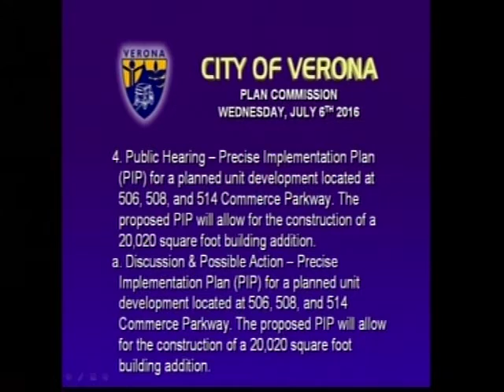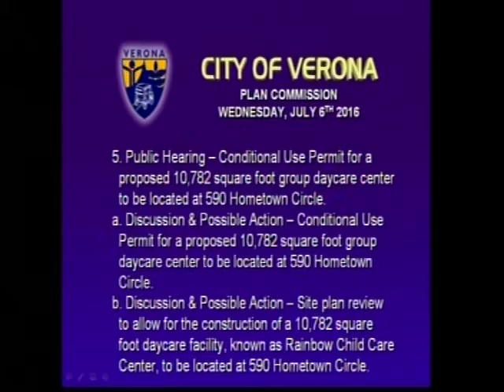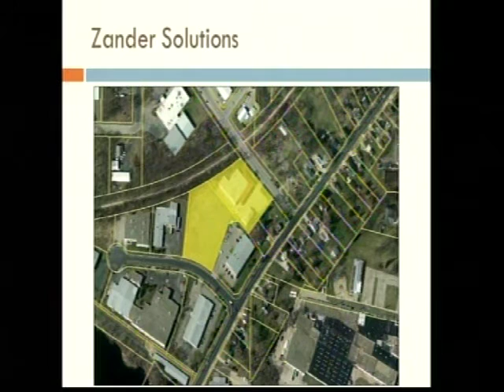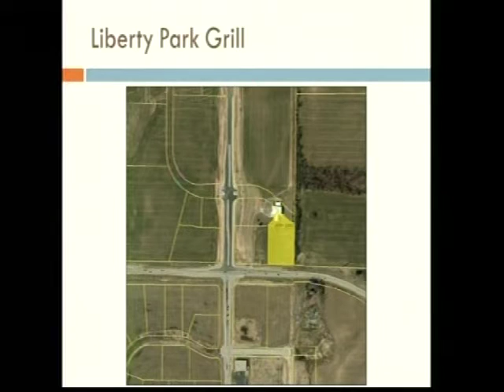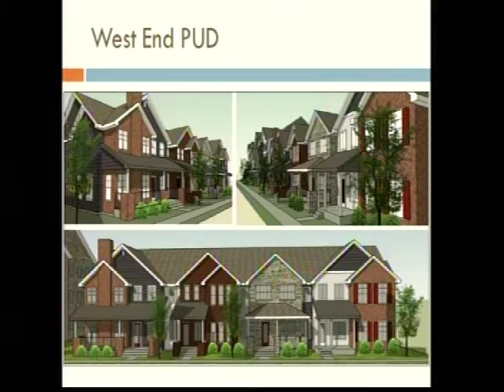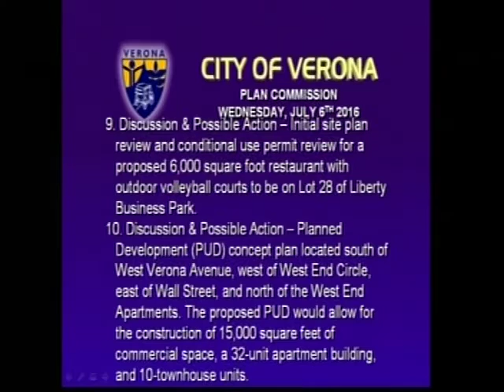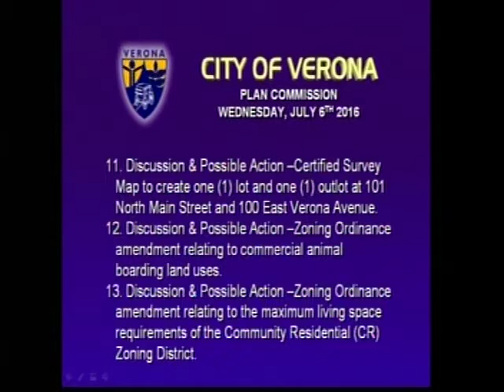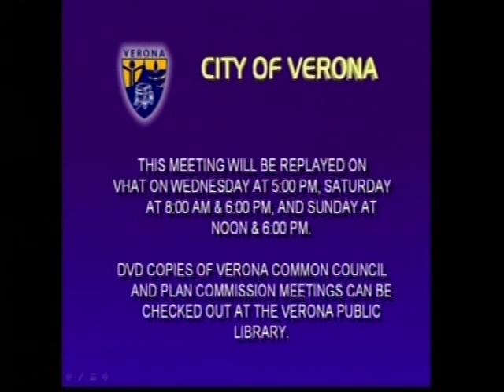Plan Commission 7-06-16